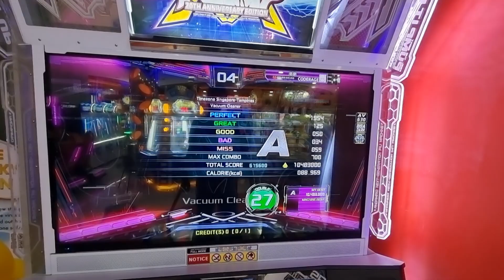[Casual Upload] I finally attempted Vacuum Cleaner D27 seriously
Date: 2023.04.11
Venue: Timezone, Our Tampines Hub (Singapore)
Game: PIU XX
Song: Vacuum Cleaner
Level: D27

After having not much luck with other D25 and D26 today, I decided to give this chart a proper attempt. My first attempt for this was on a less-than-ideal pad, and I think this is probably my second attempt (and the first one on camera).

I am pleasantly surprised at how far I went despite how tired I was. I think I was only left with the last 15 seconds to stage pass, but then again it's also the most brutal part :x

Hopefully this will give me a sense of progress, especially when there are so few charts at the higher level and every second improvement is a progress.

P.S. Playing on a weekday afternoon results in such a good sound balance, because no one else is playing :x